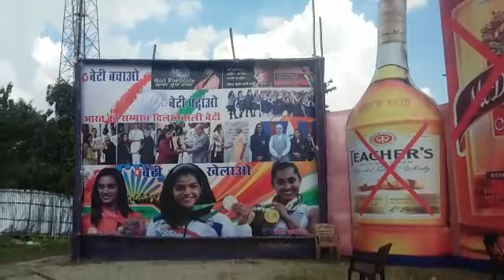opiate addiction message from maa durga pandal in purnia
शहर में एक ऐसा भी पूजन स्थल है जहां अंदर जाने से पहले देवी दुर्गा नशे की लत छोड़ने का पैमाम देती है- ‘हममें है आस्था तो नशा से कर लो तौबा।’ बिहार सरकार के मद्य निषेध अभियान के साथ देवी मां वहां ‘बेटी बचाओ और बेटी पढ़ाओ’ का भी संदेश दे रही है।